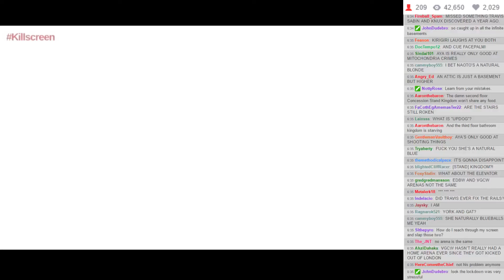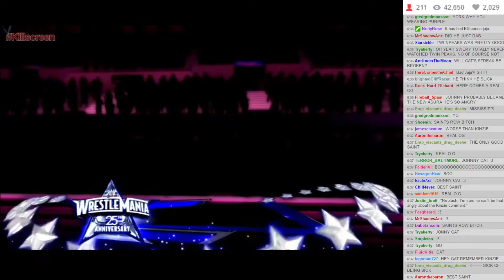EDBW KILLSCREEN V - 10: Extreme Rules Match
Johnny Gat vs. Francis York Morgan